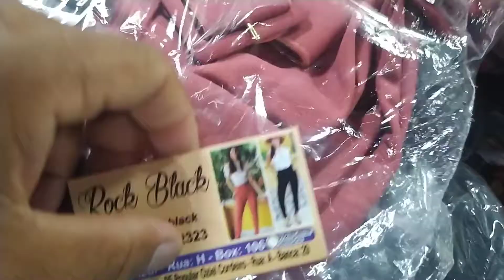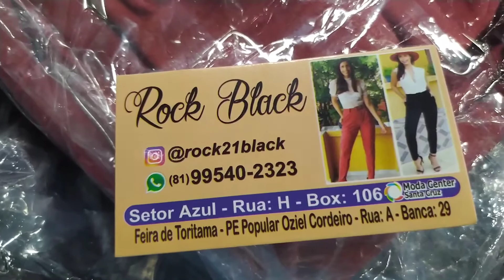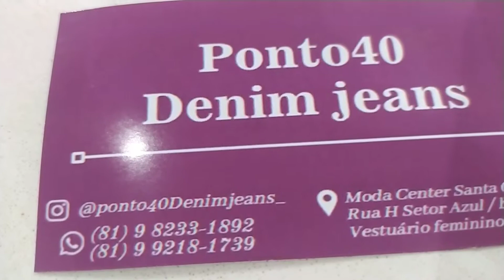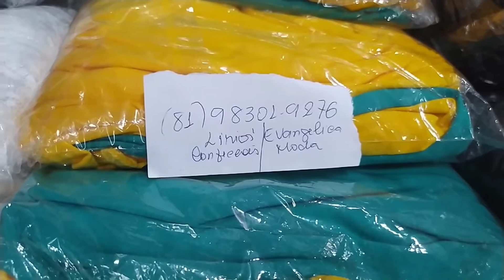Fornecedores em atacado no Moda Center Santa Cruz, 3 Fornecedores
Moda center Santa Cruz três fornecedores, jeans vestidos moda feminina . Encontre aqui seu fornecedor em nosso canal VENDAS TORITAMA E REGIÃO